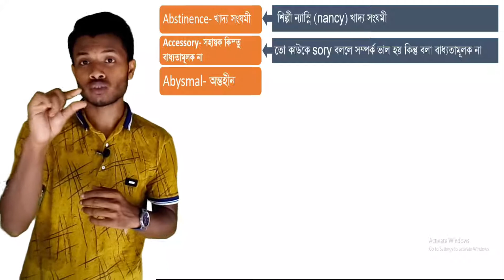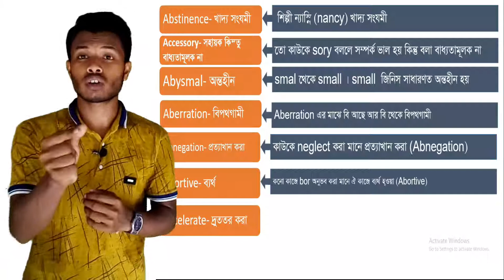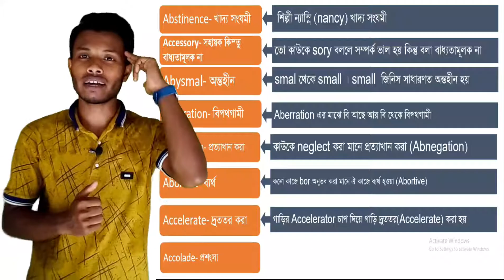ইংরেজি Vocabulary শেখার সঠিক পদ্ধতি | পর্ব- ৩ | Best Way for Learning English Vocabulary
In this video, you will learn few words very easily. English vocabulary is very difficult for memorizing. But if we follow some technique we can learn very easily. Learn english to bangla vocabulary with mnemonics.
Please stay with us for next interesting video.